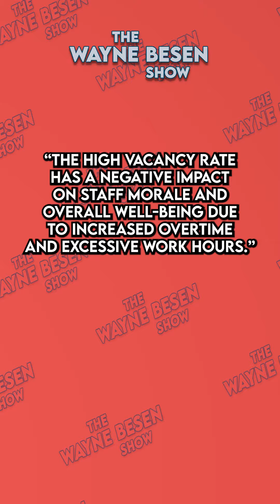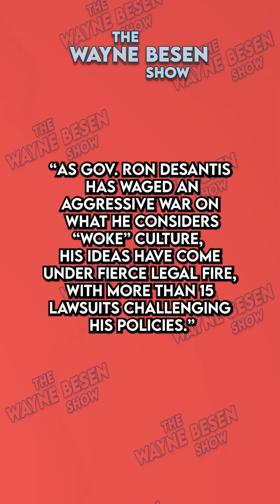DeSantis Abandons Florida Children While Posing As Protector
The Wayne Besen Show offers hard-hitting progressive talk and opinion by Activist Wayne Besen, an independent-minded host.